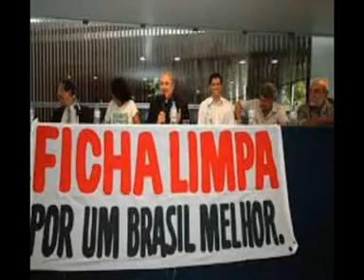ELE É O FAMOSO CAUCAIASOURE NO FACE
ELE ESTÁ SEMPRE NAS PRAÇAS DE FORTALEZA, TODO SANTO DIA E NASCEU E MORA NO TABAPUAZINHO EM CAUCAIA.